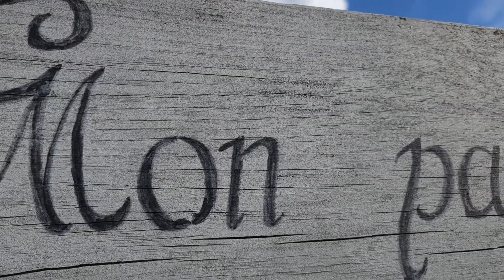Limaces , botrytis !? La fin des haricots ??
bon , l'été se termine ...les aléas naturels me rappellent que, de tout façon,  ma deuxième saison sur le terrain est positif , même si, moins de tomates mais de biens belles autres récoltes.

Excellent week-end à vous tous
à la prochaine
Fred